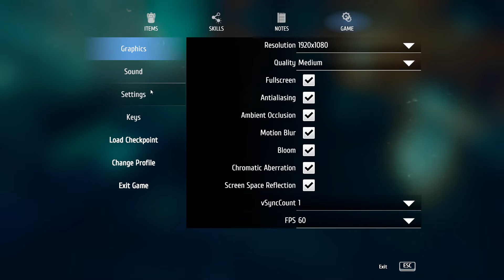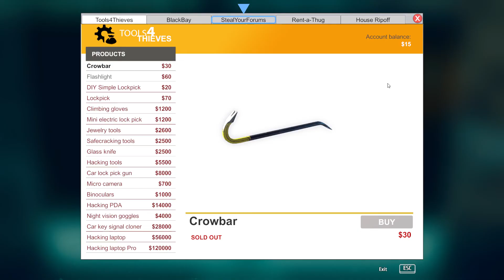i play thief simulator and crash.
hey sorry the video suddenly stopped. i changed my graphics aaaand it crashed and i did not want to throw away the video and re do the tutorial so now there is this.